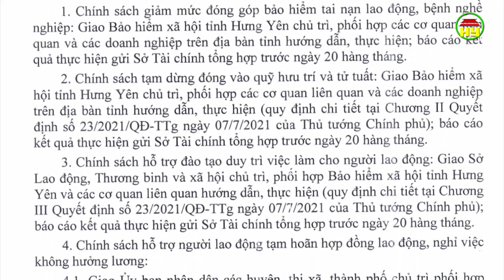Hưng Yên hỗ trợ người lao động gặp khó khăn do ảnh hưởng dịch Covid - 19